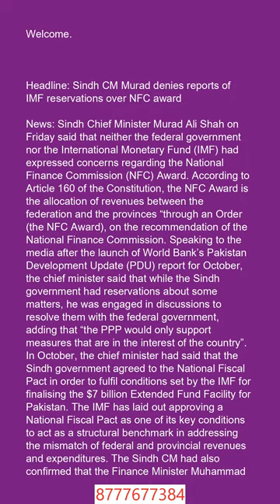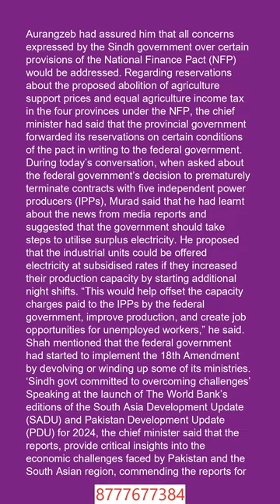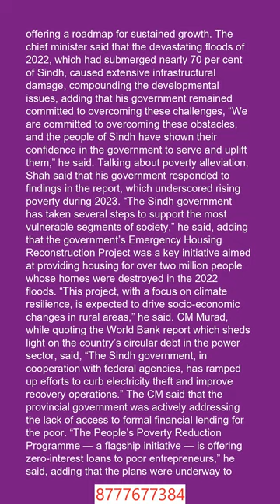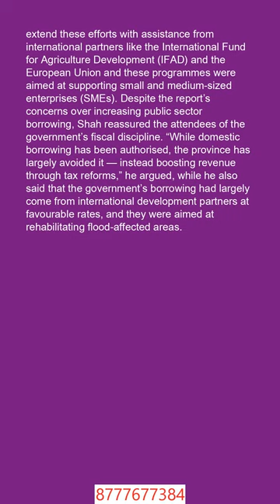Urdu 1 Headline News 3 11 10 24